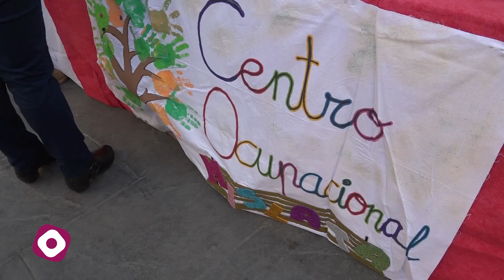Mercadillo de Navidad del Centro Ocupacional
Los chicos y chicas con diversidad funcional del centro han confeccionado varios regalos navideños para ofrecerlos a los vecinos de Mislata y recaudar dinero para sus proyectos